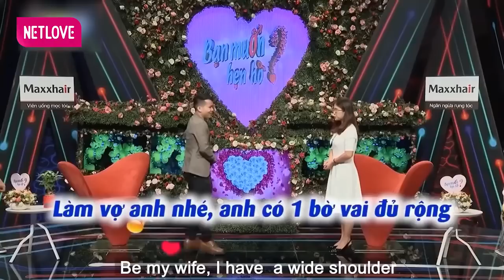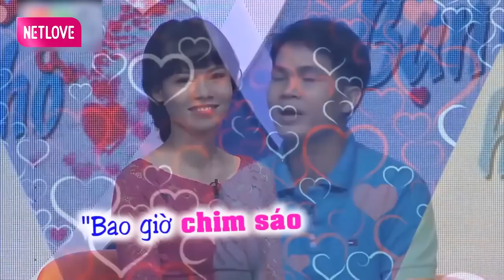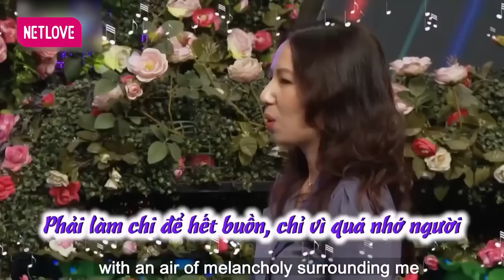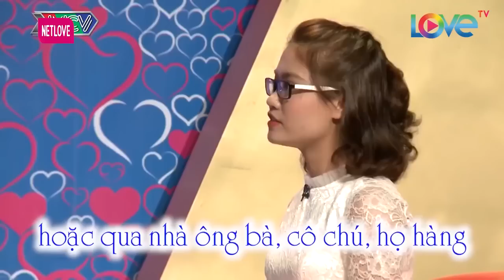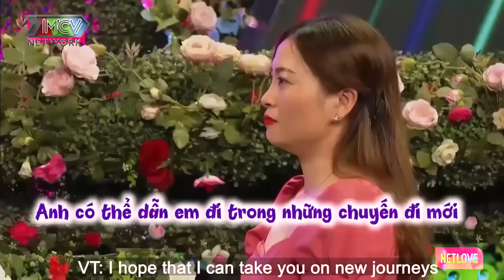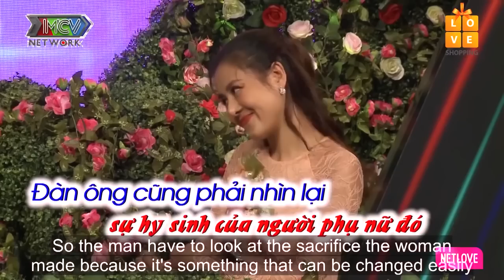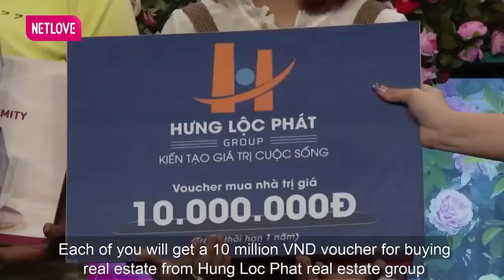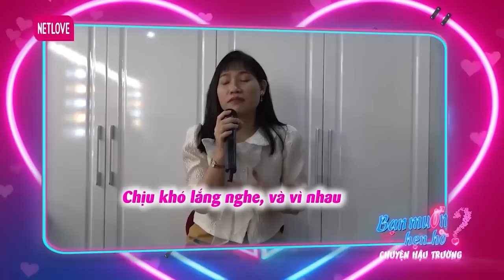Ông Mai Quyền Linh Tấu Hài Cực Sung Làm Cả Trường Quay Cười Rớt Hàm | 69 CÁCH YÊU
69 Cách Yêu là trang cập nhật những chương trình hẹn hò, ghép đôi, mai mối hot nhất hiện nay BẠN MUỐN HẸN HÒ, HẸN ĂN TRƯA, VỢ CHỒNG SON, YÊU LÀ CƯỚI, MAI MỐI CÙNG NGƯỜI LẠ